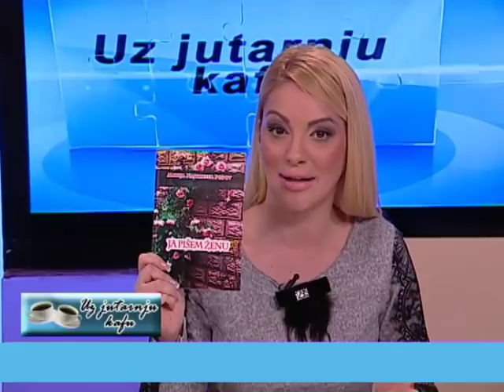EMISIJA UZ JUTARNJU KAFU 06.03.2018. JELENA JOVIČIĆ I DEJAN JELAČA